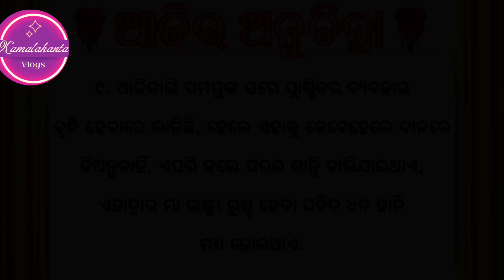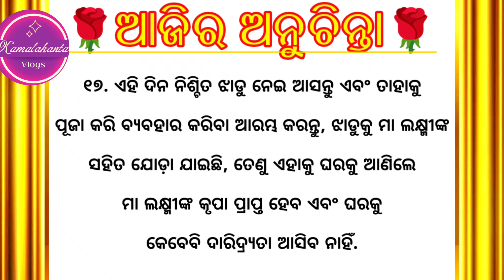Ajira Top 15+ Sadhu Bani || Ajira Anuchinta Sadhu Bani || Odia Motivational Anuchinta || Sadhubani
Odia Motivational Anuchinta
odia motivational Shayari
motivational tips odia
2023 anuchinta
2023 rashifala
odisha bhagya bhavishya 2023
odia panjika2023
sadhubani odia
odia astrology
Anuchinta 2023